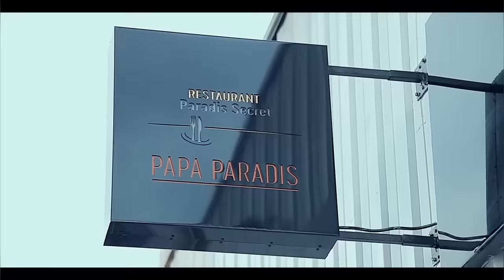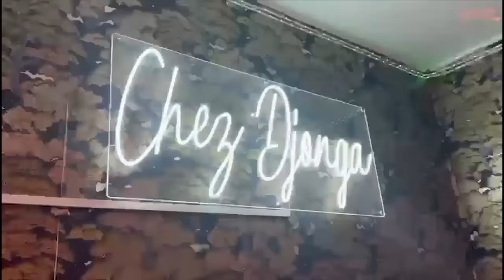WERRASON ACCOMPAGNE Sa FILLE GLADIE NGIAMA ASALI Ba DONS A AIDER 153 MAMAN Na HOPITAL Na Maternité